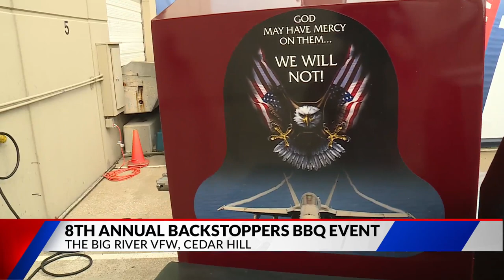Backstoppers BBQ event preview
We're getting ready for a big event taking place this weekend.